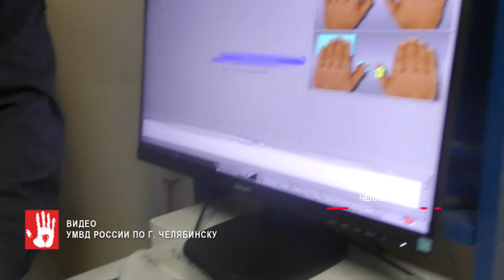Полицейские совместно с сотрудниками ГИБДД проверили мигрантов